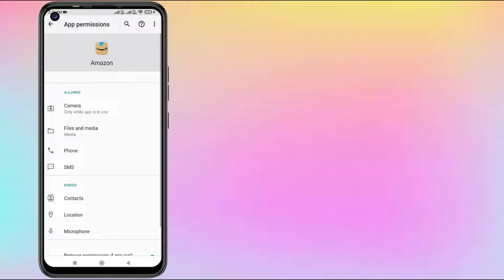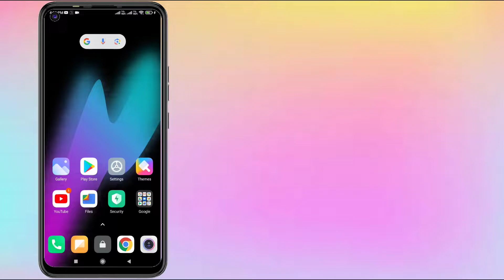How to Fix Amazon App Error UH-OH Something Went Wrong at our end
How to Fix Amazon App Error UH-OH Something Went Wrong at our end Error in Android & iPhone 2024